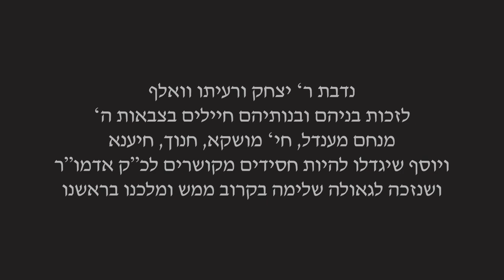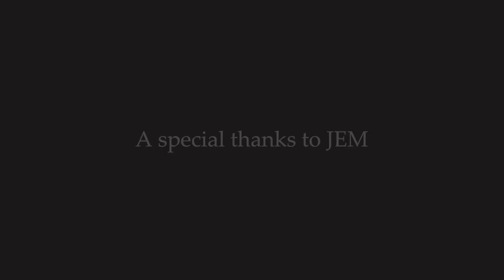"David from Georgia"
“The Rebbe said, ‘Where is the Jew from Georgia….where is David from Georgia?’ It was surreal. I stood up and said, ‘My name is David, and I’m from Georgia.’”

The Zohar teaches that “A tzadik who departs is to be found in all worlds more than in his lifetime.” Because he is free of his corporeal limitations, the tzadik is able to grace those who connect to him with the full impact of his spiritual energies, imparting to them the love and fear of G-d, and showering them with abundant blessing and extraordinary miracles. Upon the passing of his father-in-law and predecessor, the Rebbe advised people to continue jotting down their requests and to read the note (or place it on the table) in the room where he received people during his lifetime or at his graveside. “The Rebbe,” he said, “will find a way to respond.” In a similar fashion, Jews around the globe today continue seeking direction, blessing, and advice from the Rebbe, Rabbi Menachem M. Schneerson, visiting his resting place or slipping a note into a volume of his holy work. Here are their stories and how the Rebbe came through for them in extraordinary ways.